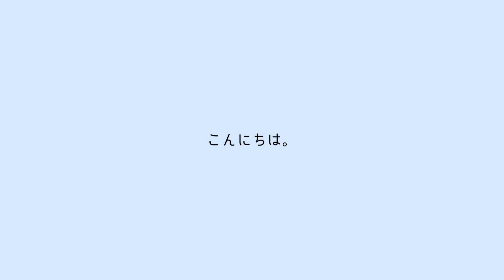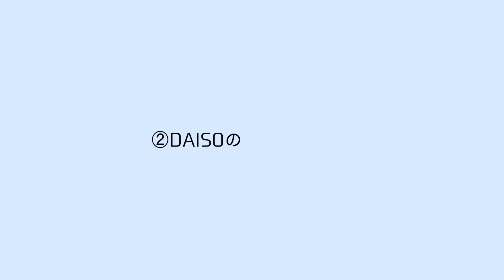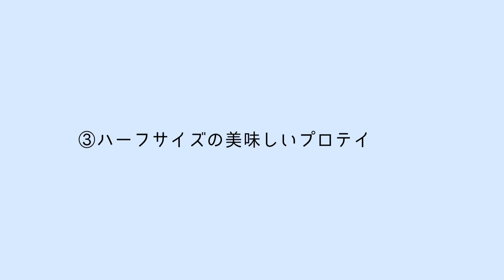【一人暮らしOL】2021年買って良かったもの / DAISO気づけば多かった / 家電 / 美容 /オタク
一人暮らしのOLが買って良かったもの。
使って良かったものを紹介します。
自分の完全なる独断と偏見です！

気付いたら100円のものばっかりでびっくりしました。笑

【①糖質オフ炊飯器】
アイネクス スマートライスクッカー AX-RC3

【②DAISO マニュキュア】
ソンプチュー　#16 、#20 、#21

【③PhDプロテインバー】

→コード EMU を入力すると割引があります！

※割引コードは日本語サイトのみの適用で、UKサイトでは適用されません。
割引率は変動しますのでお早めに！

【④セラミド配合のハンドクリーム】
花王　セラミエイド

【⑤DAISO シリコンゴム】

【⑥DAISO メッシュポーチ】

【⑦お気に入りのガードル】
SNSでよく見るもので色々試した結果はこちら。

【⑧ YAMAMOTO 超軽量フェイスシールドグラスYF-850L】

→動画内のアイテムを紹介しています。

【他の動画】

・私の春服を紹介します / ユニクロ・GU / ちょっと甘めでモテたかったりする

・太らない習慣　体重41キロのアラサーの1日の食事

・what's in my bag 1人暮らしOL/大人ジャニオタ/バッグの中身公開/セリーヌラゲージ ナノ